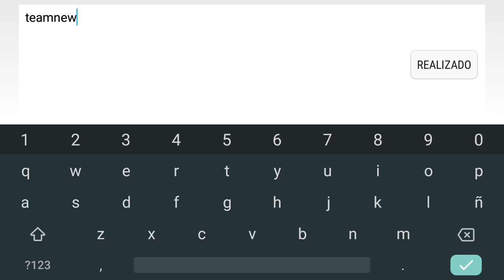TNC's First Creator points GG!